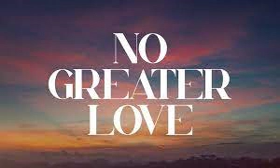No Greater Love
St Joseph Catholic Church